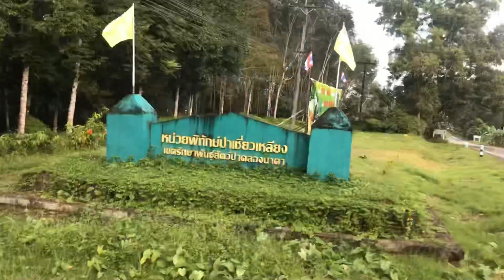น้ำตกสายรุ้งละอองดาว จ.ระนอง | Walking Around :Gopro 4 silver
อีกหนึ่งน้ำตกที่สวยงามของจังหวัดระนอง